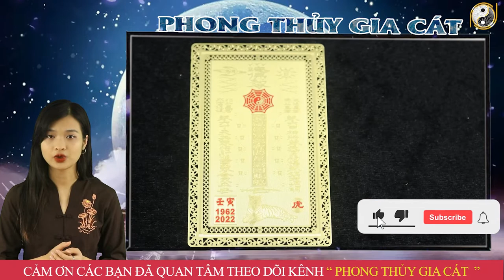Tử Vi Trọn Đời Năm 2023 Canh Dần 1950 Nữ Mạng May Mắn Hết Phần Thiên Hạ, Đổi Đời Giàu Sang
01. Linh phù giải hạn
02. Hồ lô hóa giải Ngũ Hoàng
03. Mai Hoa Phú Quý
04. Gương bát quái tinh cầu
05. Kim bài thái tuế 2023
06. Vòng tam hợp Dần Ngọ Tuất
07. Vòng tam hợp Thân Tý Thìn
08. Vòng tam hợp Hợi Mão Mùi
09. Vòng Tam Hợp Tỵ Dậu Sửu
10. Bát bảo tâm kinh
11. Minh Quang pháp bảo cầu
12. Minh Quang pháp bảo lục giác
13. Tỳ Hưu Lộc Tài (Đồng)
14. Tỳ Hưu Khai Vận ( Bạch Ngọc)
15. Bách Niên Tụ Tài ( tụ tài lộc)
16. Song long ngọc ấn ( ấn thăng quan)
17. Kim bài ngũ Lộ Thần Tài
18. Hồ lô bình an ( treo xe)
19. Móc khóa văn xương
20. Ống bút văn xương gỗ đào
21. Bút văn xương gỗ đào
22. Bút văn xương gỗ đào nhỏ
23. Hoa mai kim tiền ( mạ vàng )
24. Các vật phẩm phong thủy khác